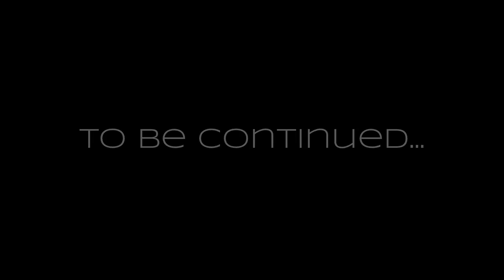F3 World Tour 2013 - London | Training Clips Part 6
Training clips from the F3 World Tour London (Part 5)